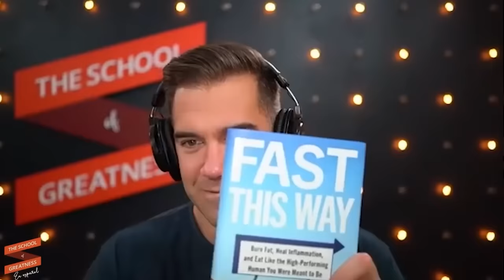¡HAZ ESTO A PRIMERA HORA de la mañana para REJUVENECER cada día!☀️🧬🧒✨👧✨| Lewis Howes